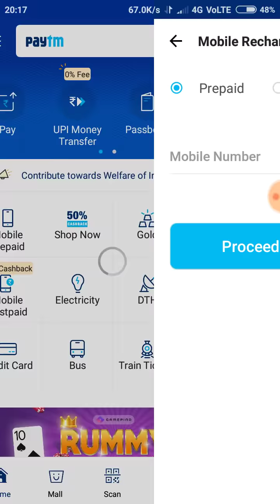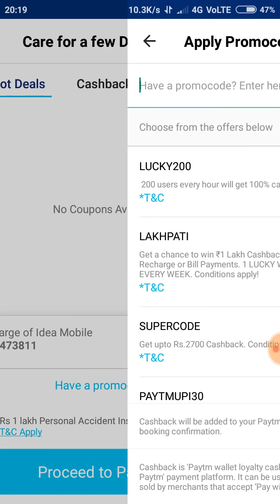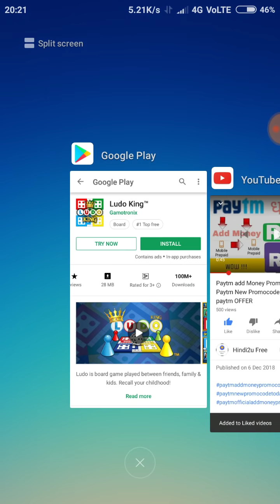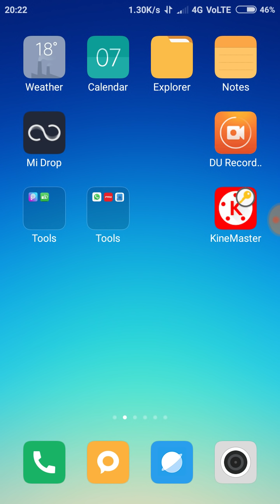Airtel Extend Plan,Ludo se ₹100 जितने का मौका